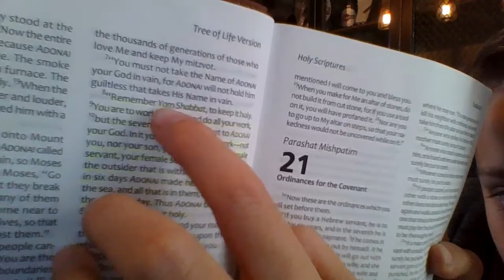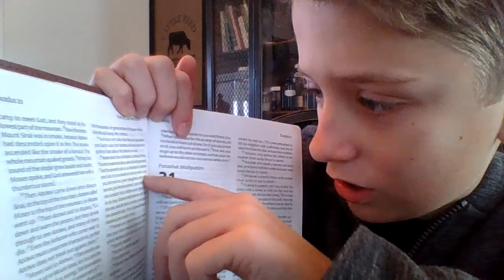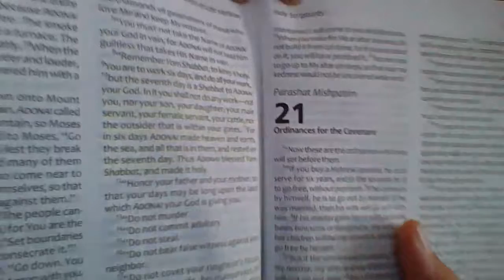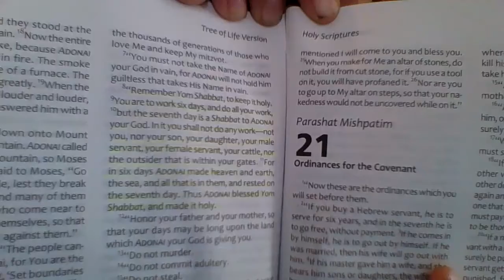SHABBAT SHALOM everybody!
Have an awesome Saturday!!

edit: I said don't go anywhere but I meant don't go anywhere and spend money :)